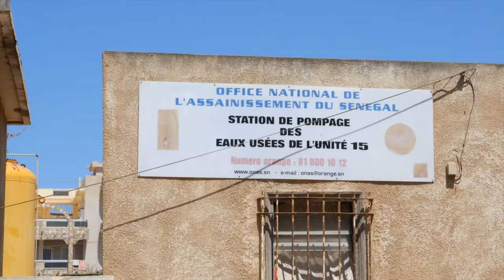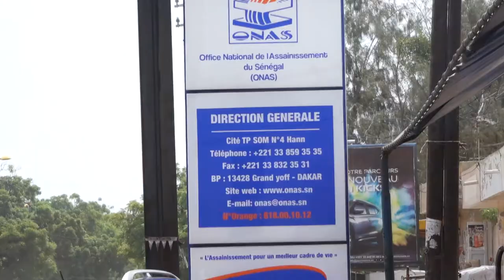Film situation assainissement aux Parcelles Assainies